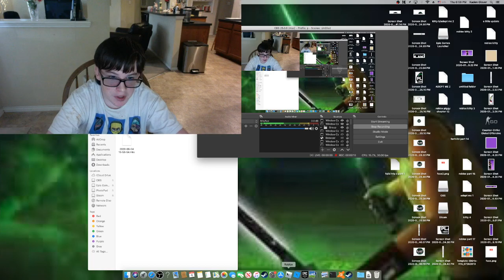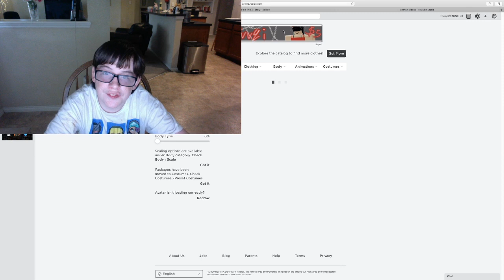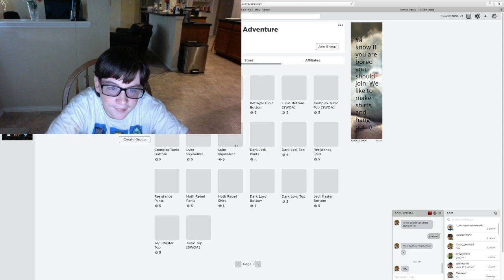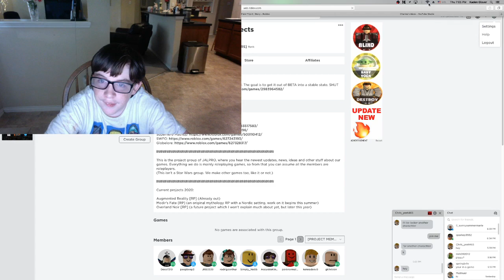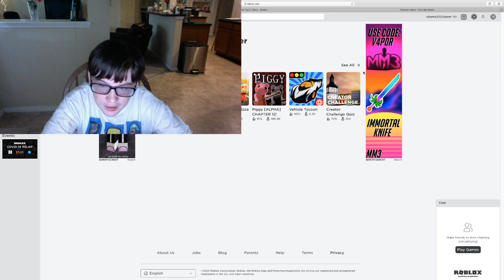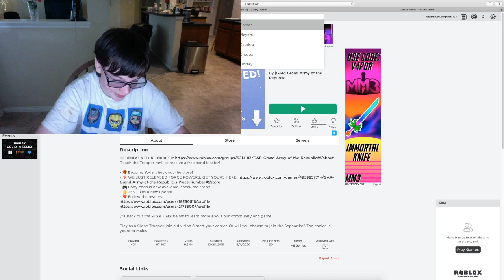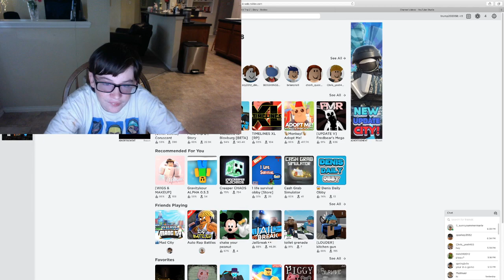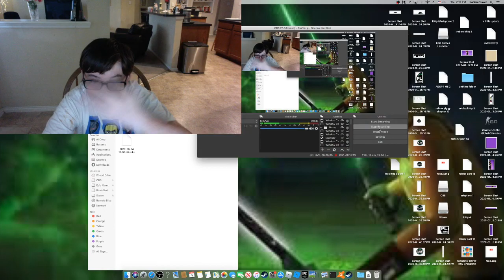roblox star wars part 1